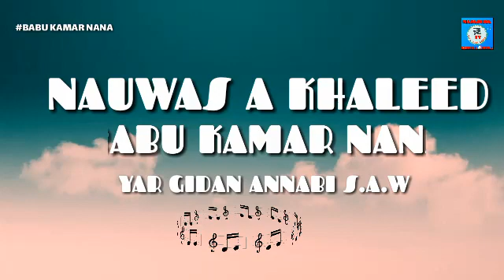Nauwas A Khaleed Babu Kamar Nana Official music video